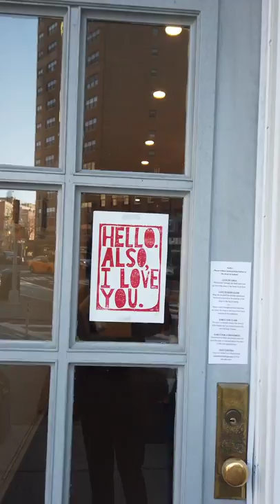The ONLY spring day in NYC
Immediately slammed down by the coronavirus... everyone stay safe xo